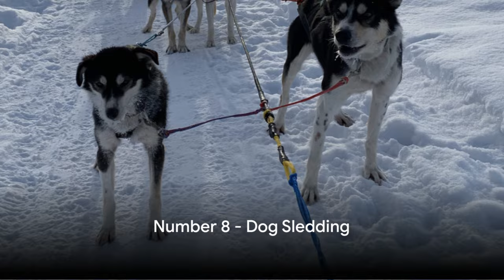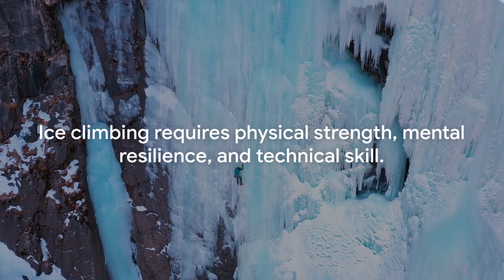Top 10 Things to do in the Arctic , Sweden 2024 |Travel Video | Vacation ideas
Welcome to our immersive journey through the Arctic wonderland of Sweden! In this captivating travel video, we present the top 10 must-do activities that will make your Arctic adventure truly unforgettable in 2024. From breathtaking landscapes to unique cultural experiences, Sweden's Arctic region offers an array of awe-inspiring attractions waiting to be explored.

Northern Lights Spectacle: Witness the mesmerizing dance of the Northern Lights, a celestial phenomenon that illuminates the Arctic sky with vibrant colors.

Husky Sledding Adventure: Embark on an exhilarating husky sledding expedition across pristine snow-covered landscapes, guided by expert mushers and their loyal canine companions.

Ice Hotel Experience: Immerse yourself in the enchanting world of the famous Ice Hotel, where every room is a masterpiece of ice and snow sculpting.

Snowmobile Safari: Feel the rush of adrenaline as you zoom through the Arctic wilderness on a thrilling snowmobile safari, exploring remote trails and untouched expanses of snow.

Arctic Wildlife Encounters: Encounter majestic Arctic wildlife such as reindeer, Arctic foxes, and maybe even the elusive polar bear on guided wildlife excursions.

Ice Fishing: Experience the tranquility of ice fishing on frozen Arctic lakes, surrounded by stunning panoramas and the peaceful silence of nature.

Sami Cultural Immersion: Learn about the rich cultural heritage of the indigenous Sami people through authentic experiences, including traditional storytelling and reindeer herding demonstrations.

Skiing and Snowboarding: Hit the slopes at world-class ski resorts nestled amidst the Arctic wilderness, offering exhilarating runs for skiers and snowboarders of all levels.

Arctic Spa Relaxation: Indulge in ultimate relaxation at Arctic spas, where you can unwind in hot tubs or enjoy rejuvenating treatments amidst snowy landscapes.

Photography Expeditions: Capture the breathtaking beauty of the Arctic scenery through photography expeditions led by seasoned professionals, ensuring you take home memories to last a lifetime.

Join us as we explore the Arctic wonders of Sweden and embark on a journey filled with adventure, culture, and natural beauty. Whether you're seeking adrenaline-pumping activities or serene moments in nature, the Arctic region of Sweden promises an unforgettable vacation experience in 2024.

Don't miss out on the opportunity to create memories that will last a lifetime.